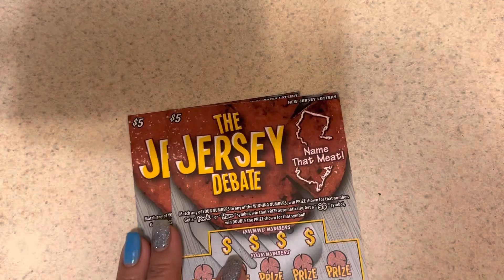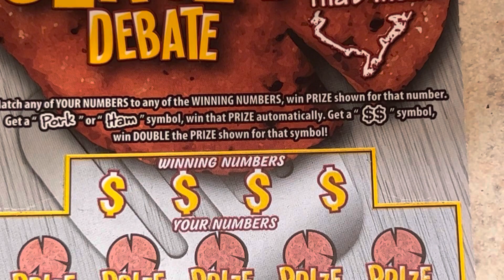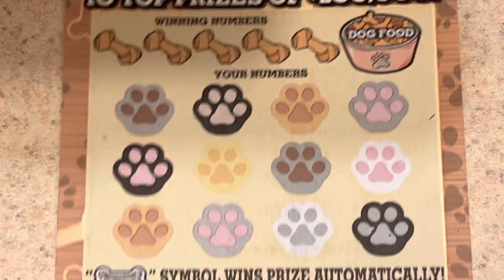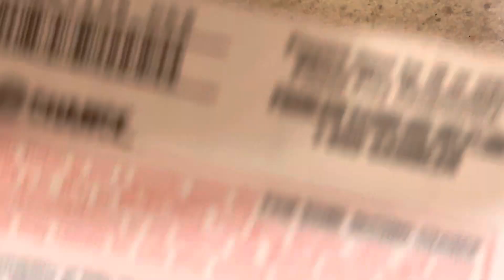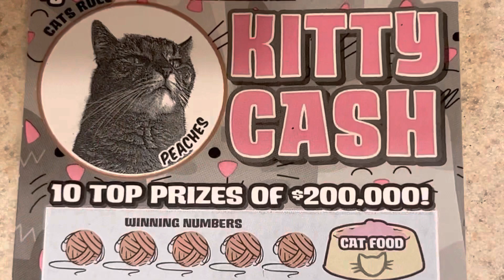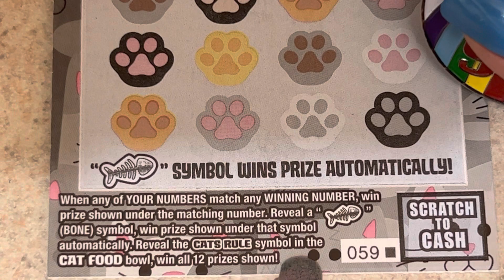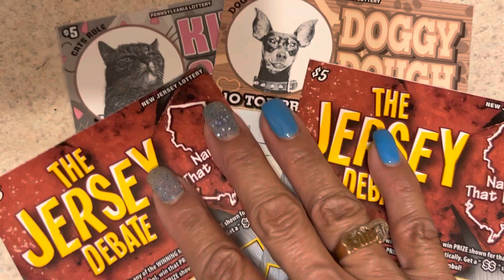MORE FUN MAIL 📬 FROM MATT’S SCRATCH KUJI